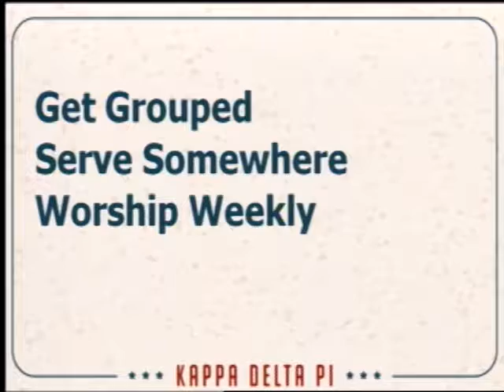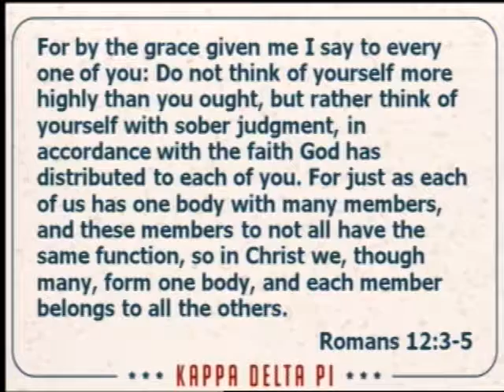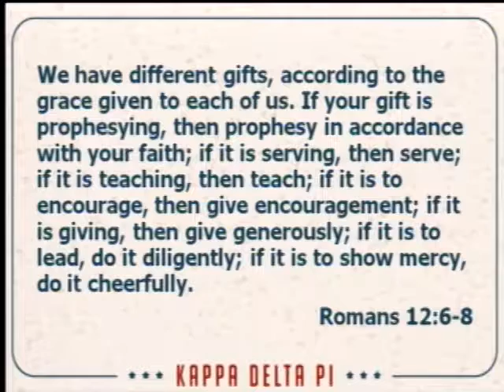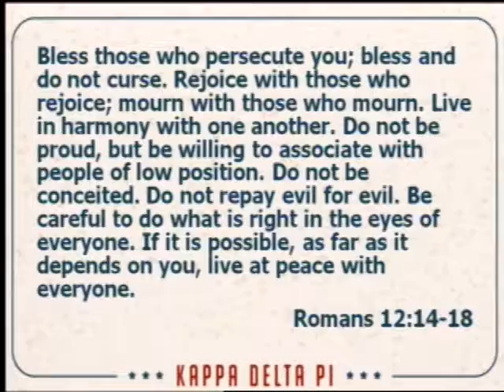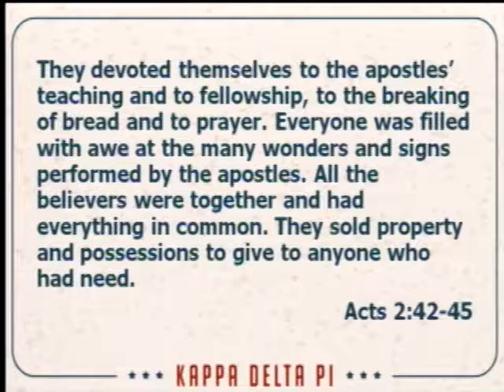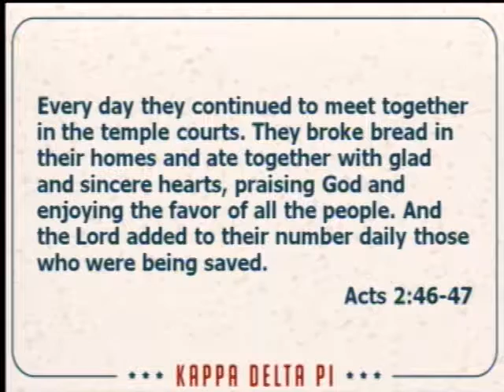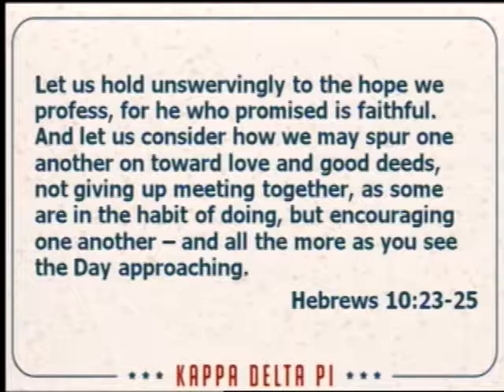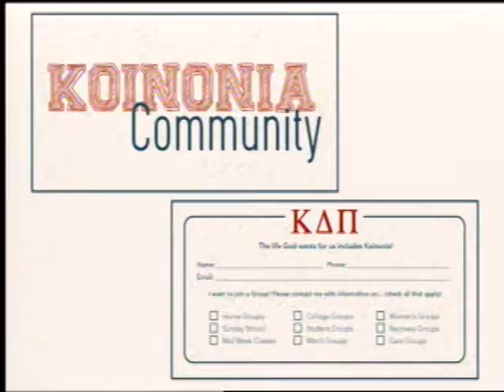January 15, 2017 Sermon Only